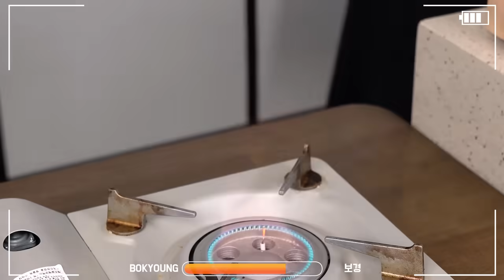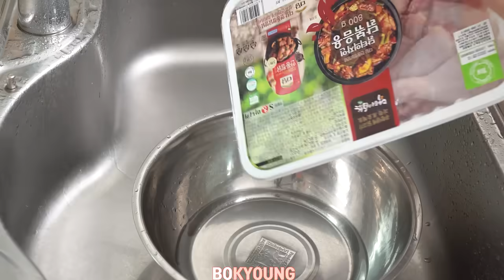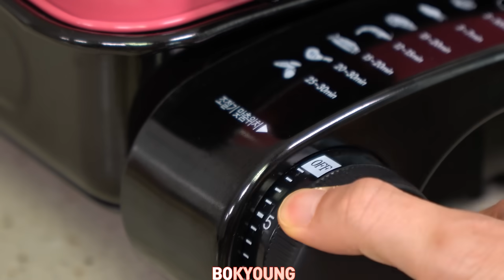보경이의👩‍🍳 12번째 요리모음 영상 🍲이에요~~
오늘은 오랜만에 요리영상 모음 이에요~.
불닭라이스페이퍼쌈, 팽이버섯쌈, 짜장라이스페이퍼쌈, 로제떡볶이, 불닭떡볶이, 꼬마김밥, 콘치즈, 불고기버거, 열무김치, 김치전, 잡채, 삼겹살, 꽃게탕, 동태탕, 오징어볶음, 알밥 및 집밥요리등 모아 보았습니다.
영상 속도가 조금 빠를 수 있으니 재미로 봐주세요 ^^ 항상 감사합니다.
여러분들의 소중한 모든 댓글은 다 읽고 있습니다.^^
감사합니다.❤️